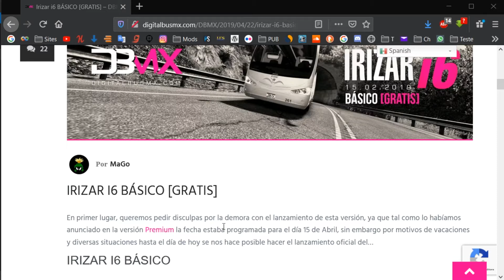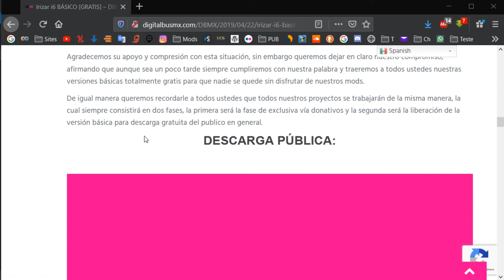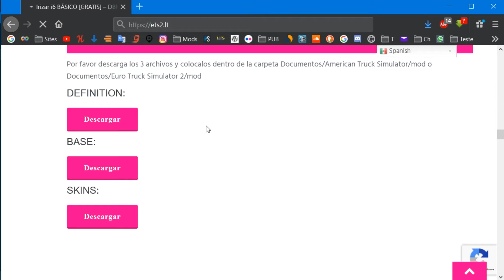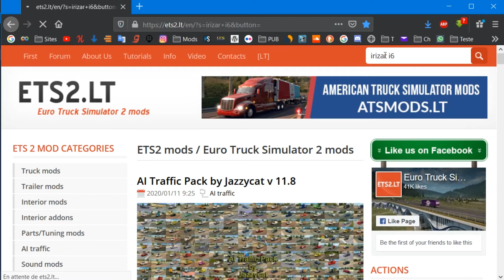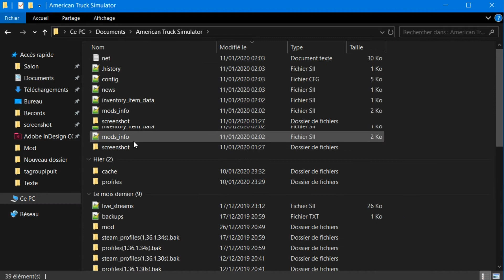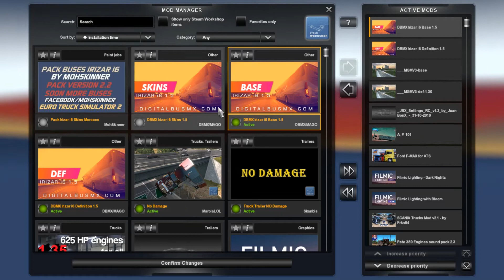How to Add Mod Bus Irizar I6 6x2 | Tutorials | Episode 48 | Enjoy It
💻My PC💻 :
CPU: Intel I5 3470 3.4Ghz
RAM: 12GB (1600MHz)
GPU: GTX 750 2GB
MOTHERBOARD: HP Compac
SSD: Kingston 120GB
HDD: 1TB WD Black
POWER SUPPLY: EVGA 240W
HEADPHONES: Jedel
MOUSE: Jedel
KEYBOARD: Jedel